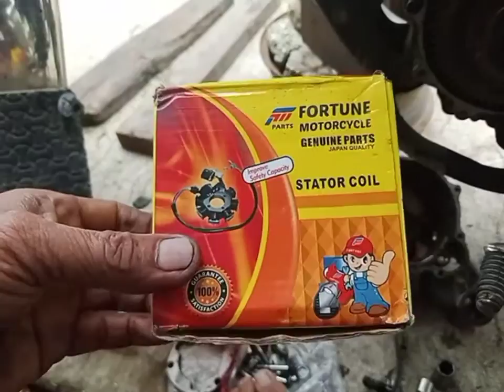RUZI 150cc biglang tumigas Ang kick starter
RUZI biglang tomigas Ang kick starter